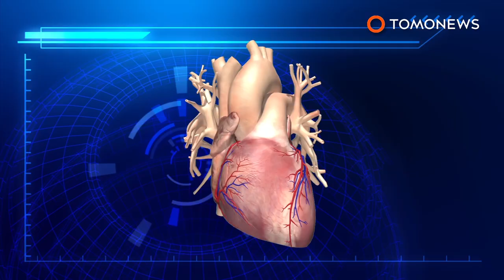Woman mistook wasabi for avocado, gets broken heart syndrome - TomoNews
ISRAEL — A lady in Israel has become the first woman to ever get broken heart syndrome from food, after her guacamole dreams were dashed by its evil twin.